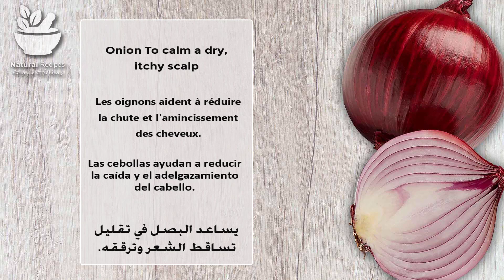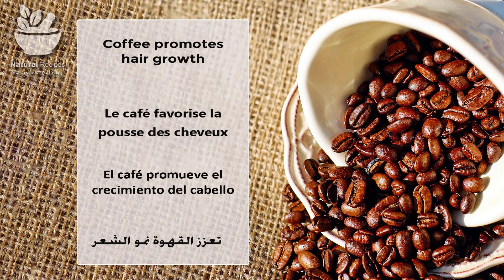Best Shampoos for Hair Growth: Tips for Massive Hair Growth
Learn about the best shampoos for hair growth and tips for massive hair growth with this informative video
Are you searching for the best shampoos to achieve massive hair growth? Look no further! In this enlightening video, we share expert tips and reveal the top shampoos that can transform your hair growth journey. Join us as we explore the key ingredients, formulations, and techniques behind these hair growth powerhouses. From stimulating hair follicles to promoting scalp health and reducing hair fall, these shampoos are designed to give you the luscious, flowing locks you've always dreamed of. Don't miss out on these insider recommendations and get ready to unleash your hair's true growth potential!

Hi everyone! Thank you so much for your support!

⏱️⏱️Timestamps:

⏱️ 00:06 How to make a natural shampoo with natural ingredients, Put natural ingredients in your shampoo.
⏱️01:21 Onion benefits hair growth.
⏱️01:47 Coffee benefits hair growth.
⏱️02:21 How to make a natural shampoo with natural ingredients.
⏱️03:40 How to use natural shampoo for hair growth.

in this video, we are talking about :

1- How to make a natural shampoo with natural ingredients, Put natural ingredients in your shampoo.
2- Onion benefits hair growth.
3- Coffee benefits hair growth.
4- How to make a natural shampoo with natural ingredients.
5- How to use natural shampoo for hair growth.
6- onion juice hair growth results

This video is only for General Information and is based on our experience. This remedy is not suitable for everyone or is not right in all situations. Any information provided in this video should not be considered a substitute for a prescription suggested by local beauty, diet, and health care professionals.

Ask away in the comments I’m here to help! 🥰👇🏾